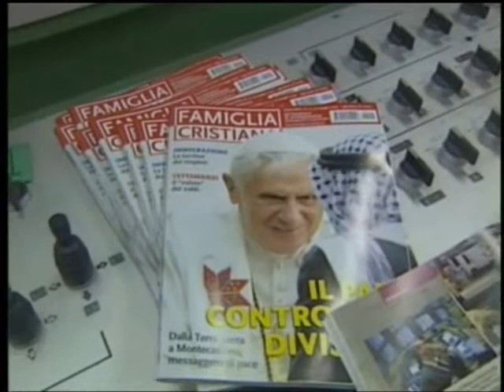Bł. Jakub Alberione. Apostoł naszych czasów